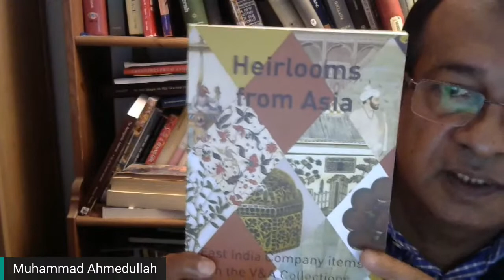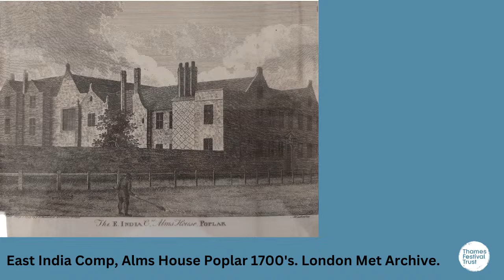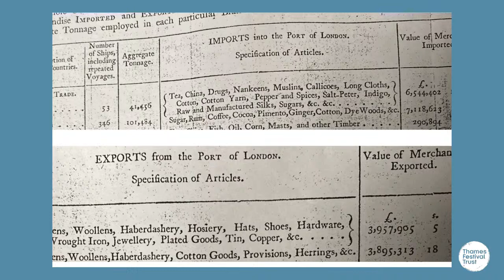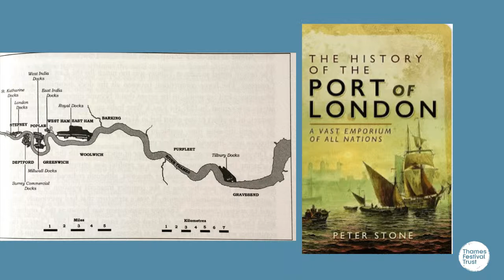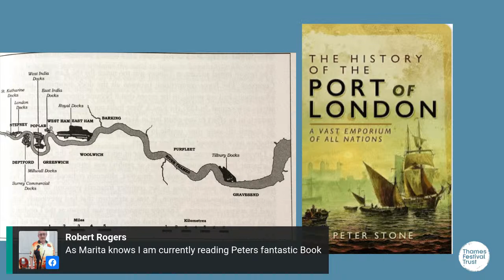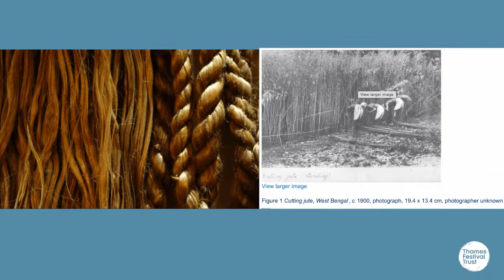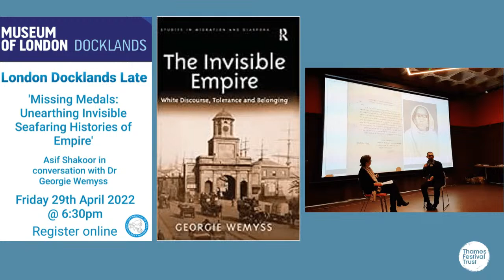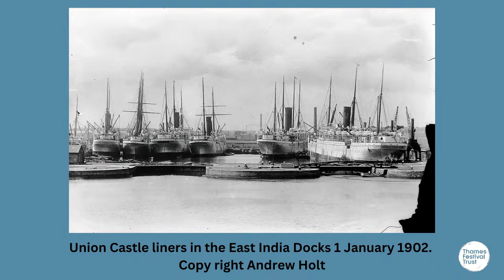London's Lost Village. Deep Dives #1: The East India Docks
Join us for the first of our 'Deep Dives', as we explore the history of the East India Docks.

Marieta Evans hosts an online panel discussion with Historian Peter Stone ("The History of the Port of London", author), Dr Muhammad Ahmedullah, secretary of Brick Lane Circle, and Dr Georgie Wemyss, senior lecturer at the UEL, to look at the history of the East India Docks as part of the project 'London's Lost Village'.

The docks, which cut the Leamouth Peninsula off from the rest of London save by one road, were set up by the East India Company in 1803 and was the loading and unloading point for many of the ships that sailed to and from British colonies and beyond.

Tune in to watch live from 6.30pm on Thames Festival Trust Facebook and Youtube and you can participate with your comments and questions to the speakers.